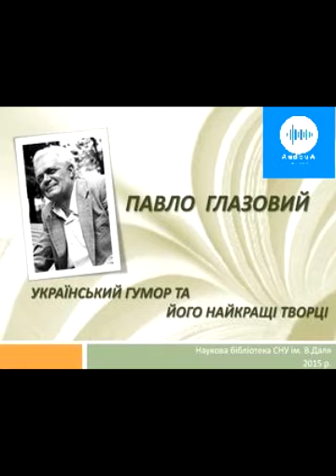Павло Глазовий. Солдатські усмішки